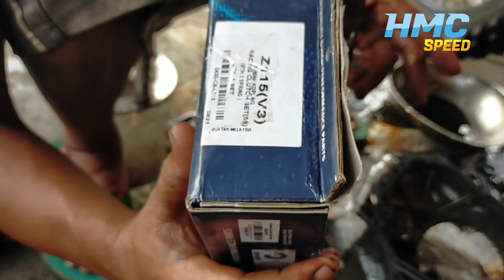Pemasangan rumah klos 6 per di Vega ZR trail